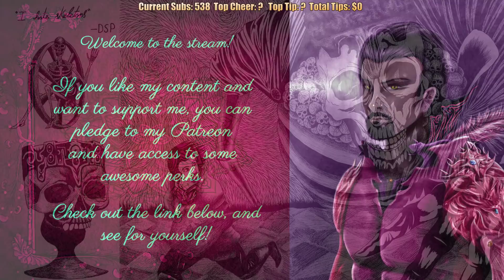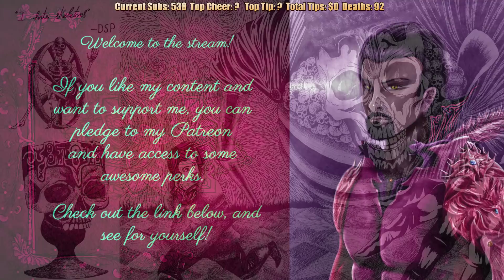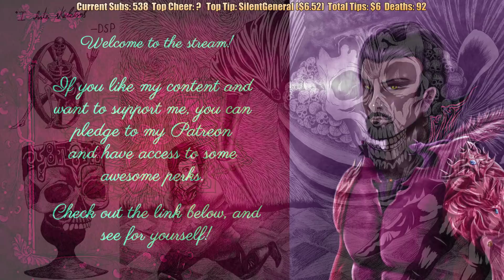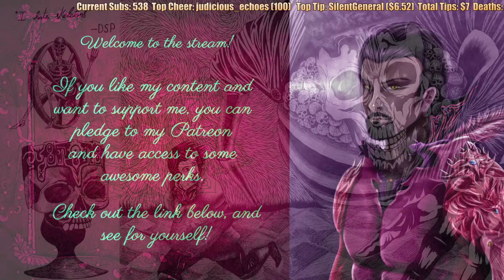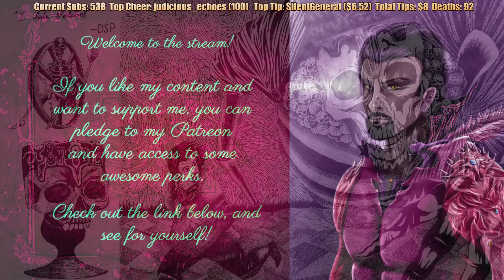Pre-Stream March 30, 2019 - A Full Weekend of Streaming Fun and Birthday HYPE!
This is my playthrough of Sekiro on the PS4 Pro, with live commentary.